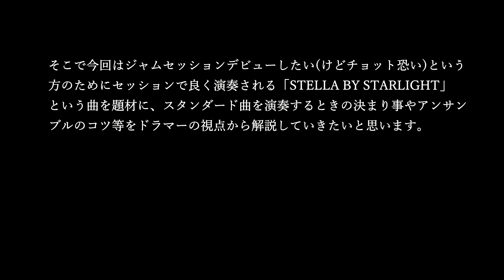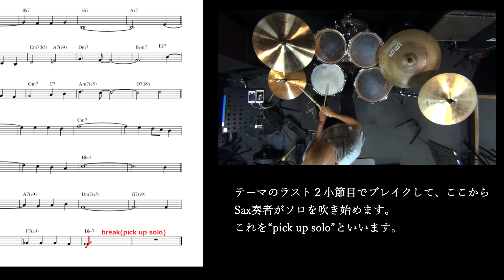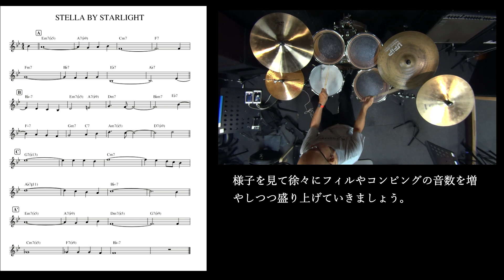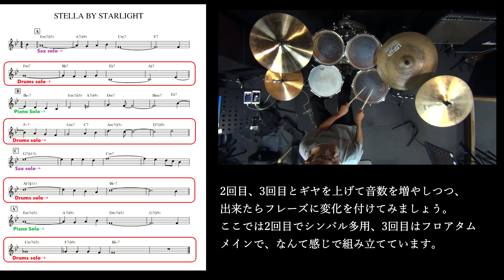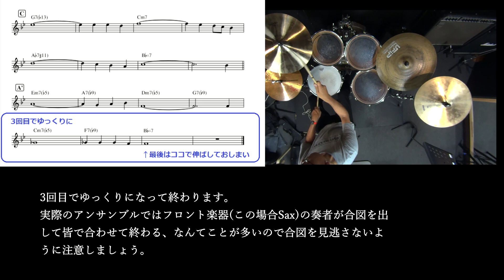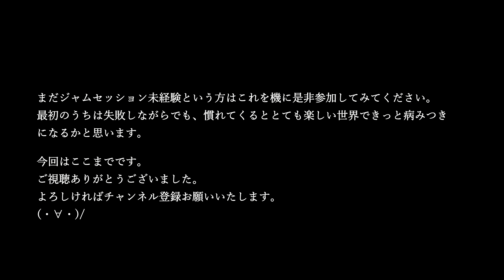ジャムセッションの基礎知識 JAZZ DRUMS講座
田中嘉明のJAZZ DRUMS講座vol.6
ジャズのジャムセッションでの基礎知識をドラマーの視点から解説していきます。
セッション初心者の方、これからセッションデビューする、という方必見です。

YouTubeにてジャズドラム講座の動画をアップしています。
ご質問やリクエスト等ありましたらコメント欄へどうぞ。

↓↓こちらの教室でレッスンしています。
日曜日 月曜日　山野ミュージックサロン相模大野

火曜日 水曜日　宮地楽器八王子センター

木曜日 土曜日　有隣堂藤沢ミュージックサロン